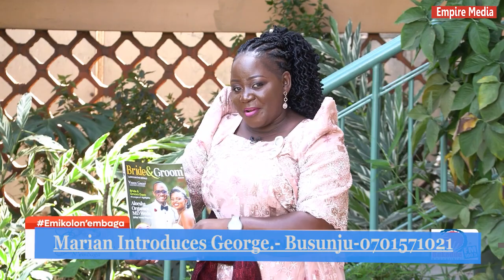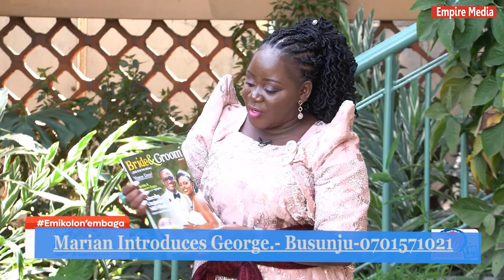Emikolo: Marian Nantale introduces Ssebatindira George.at Busunju. Part A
Omukolo gutandise mu butongole, Abako batuuka, abagema nabo bakola ogwaabwe, Entiimba kyeekyo, ennyambala yeeyo.